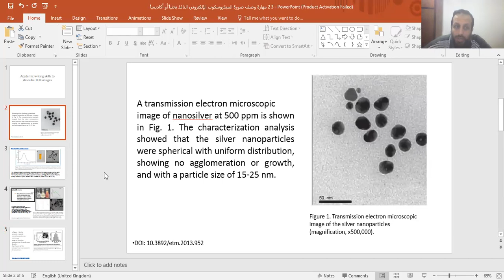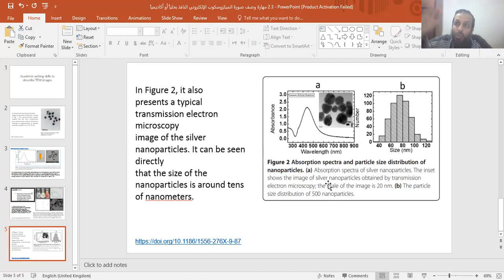3 2 4 مهارة وصف صورة الميكروسكوب الإلكتروني النافذ بحثياً أو أكاديمياً